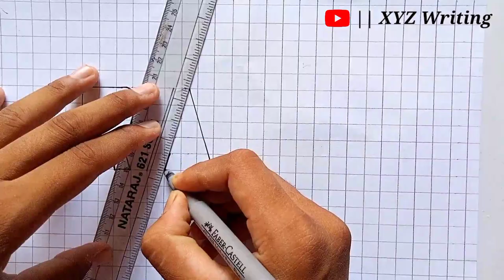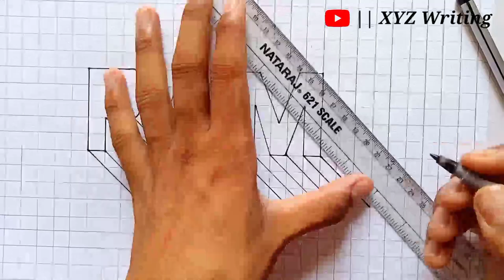How to Draw 3D Latter || RAM || Hare Krishna Hare RAM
Hello guys 🤗
How are you guys, I hope you are doing well
Guy XYZ Writing is here to show you how to make RAM in 3d 🚩

About The Video :-
how to make 3D abcd
how to draw 3D drawing
how to write cursive latter
how to write capital latter
how to write a small latter
how to write all types of latter
how to write first type of latter
how to write second type of latter
how to write third type of latter
how to write fourth type of latter
how to learn ABCD for child very easy tricks
Friends, on this channel videos related to 3D writing, essay, best handwriting, all types of ABCD for children and tables, counting, drawing for children are uploaded.
                                     What I mean to say is that only videos related to children's studies are uploaded, apart from studies, no other type of video is uploaded.
My Guidline :-
I try my best to make my videos better for children and friends, I take the background music used in my videos from YouTube library. I make and upload my own video.